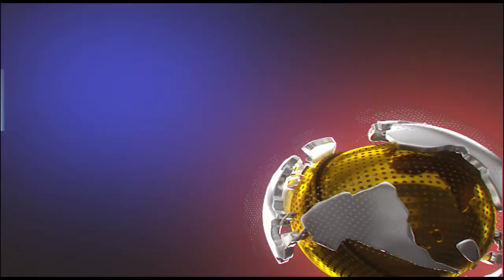Acompanhe a entrevista com Dr. Rodrigo Caltabiano (pt1)